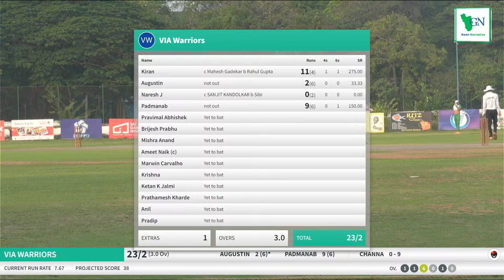GCCI ALLIANCE CUP | Season 2